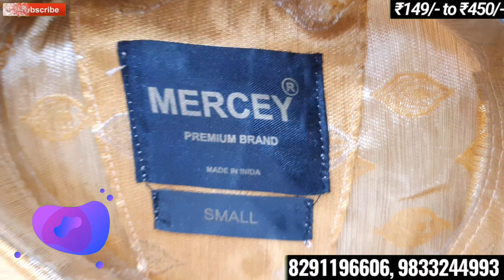Dadar Manish Market Shirt Manufacturer, 149 Wholesale Rate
Dadar Manish Market in famous for its Shirt Wholesale and Manufacturer in very Cheap rate which 149 is starting rate here, all type of shirts variety going to see and with good hand holding support to.
Shop Address: F/3 First Floor Dadar Manish Market Senapati Bapat Marg Mumbai 400028